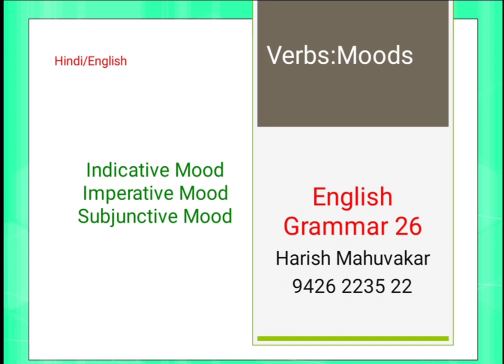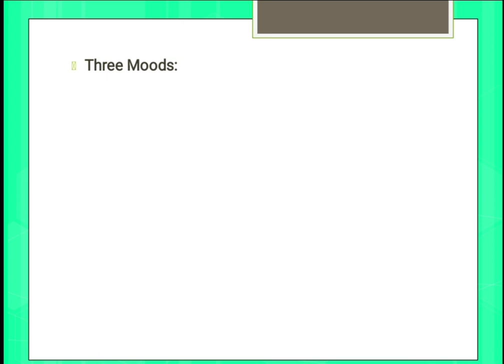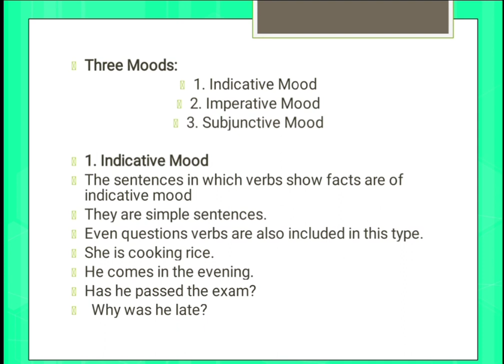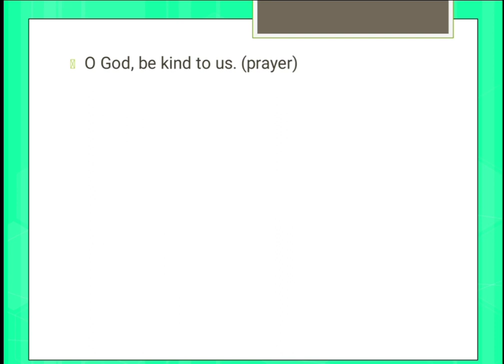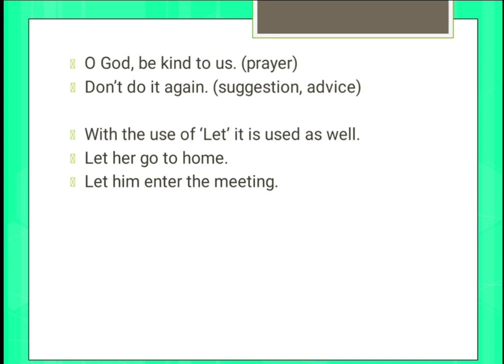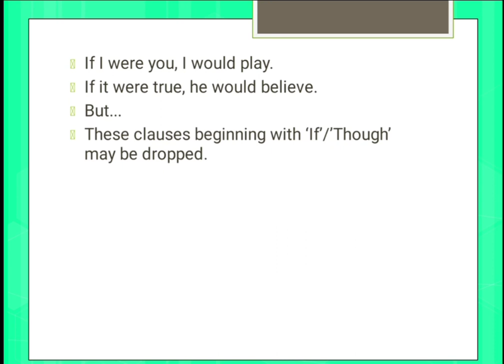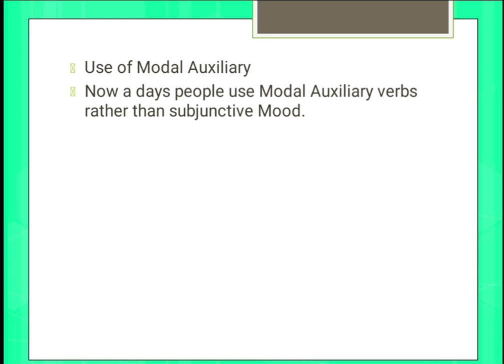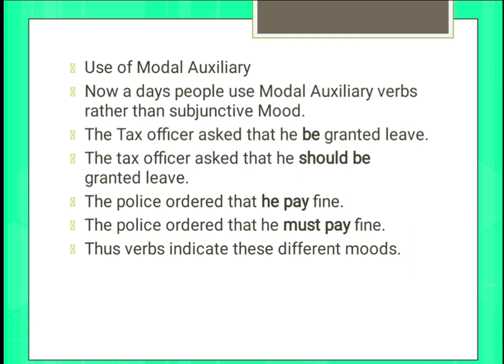Verbs: Moods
Three Types of Moods